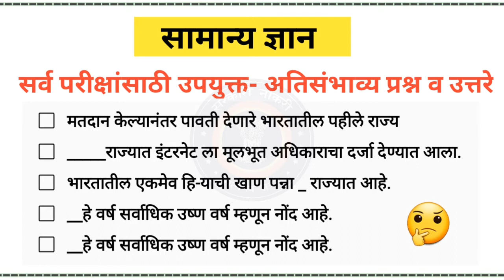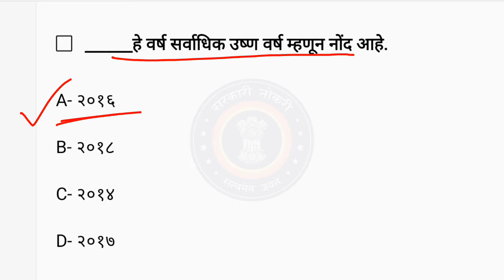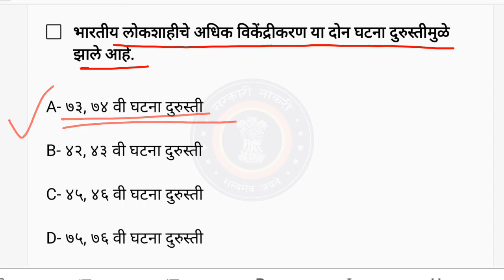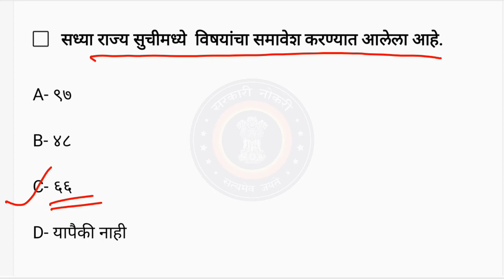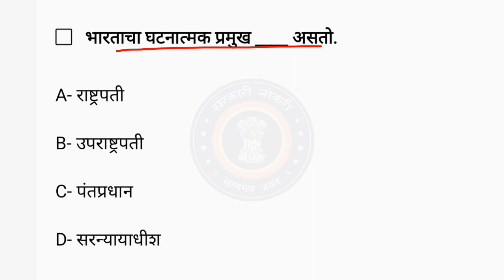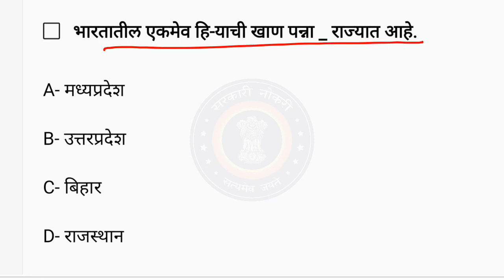सामान्य ज्ञान | सर्व परीक्षांसाठी उपयुक्त अतिसंभाव्य प्रश्न व उत्तरे | GK In Marathi | भाग-106